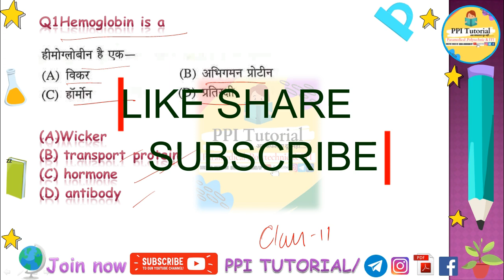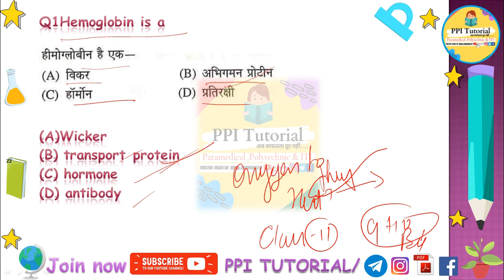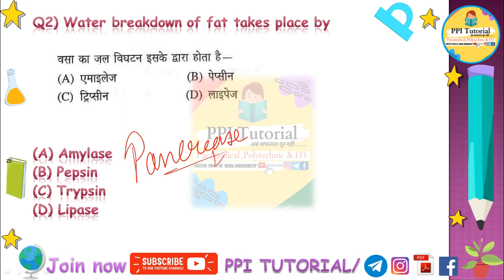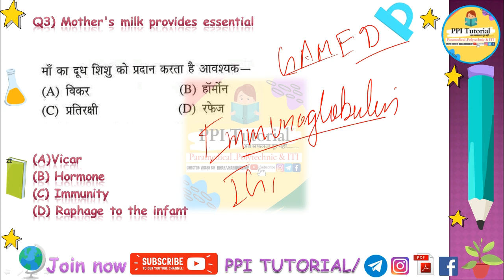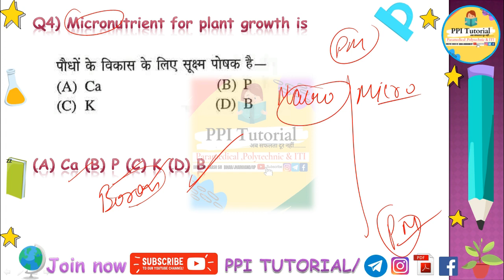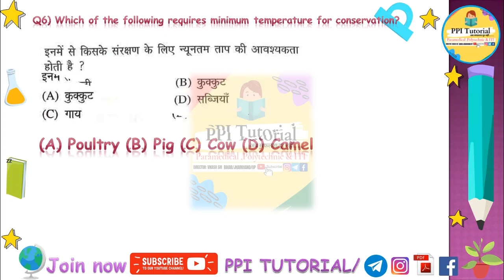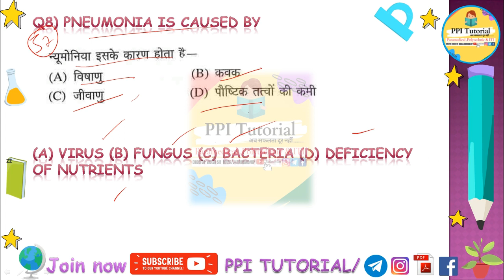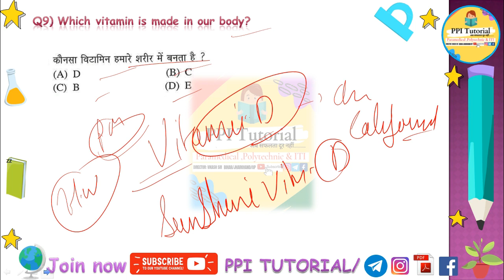Bihar Paramedical biology vvi Question|| Bihar Paramedical (Pm/pmm) biology vvi Question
amedical entrance exam important questions 2021, bihar paramedical entrance exam science questions 2021, Paramedical Entrance Exam 2021, Paramedical live classes 2021,

paramedical vvi question 2022, paramedical model paper 2022, paramedical previous year question paper, paramedical question 2022, paramedical course, paramedical math question, paramedical admission 2022,
paramedical entrance exam question paper, paramedical entrance exam 2022, paramedical entrance exam previous question papers, paramedical entrance exam syllabus, paramedical entrance exam preparation, paramedical entrance exam,
bihar paramedical previous year question papers,
Bihar Paramedical previous years question,
Para medical 2022 (PM/PMM) very important English previous question, paramedical exam 2022, paramedical English previous question, English paramedical previous years question, paramedical 2022 ,. Para medical 2022 (PM/PMM) very important English previous question,